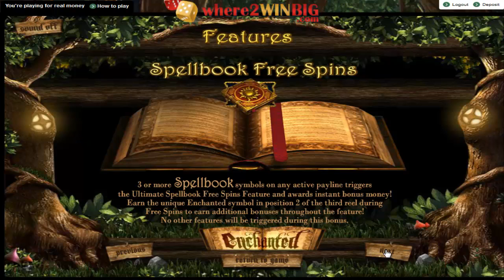£20 or 20 minutes Ep 33 Enchanted